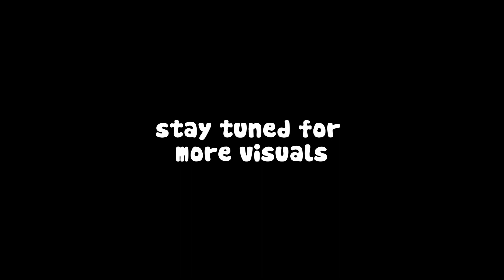Gemini Child Vol.2 teaser